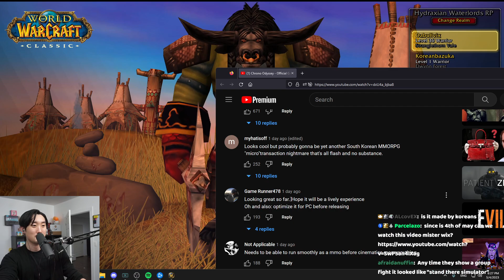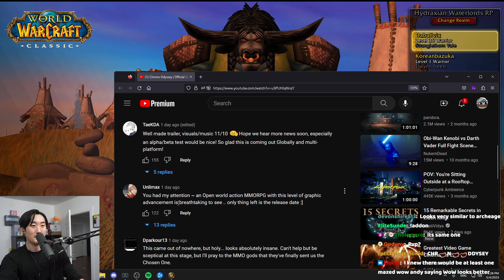THIS MMO HAS Potential?? - CHRONO ODYSSEY OFFICIAL GAMEPLAY TRAILER